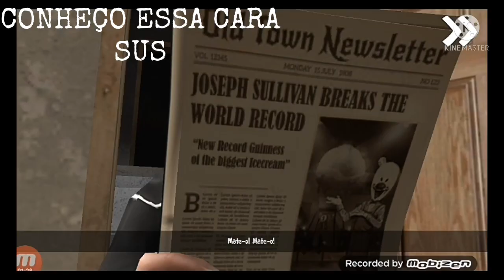Ice Scream 6 Funny Moments #3!!!